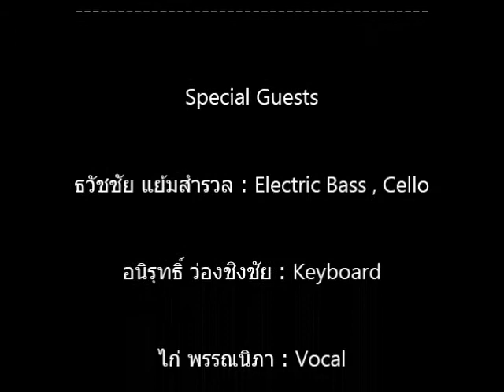With a Little Help From My Friends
Montfort College Primary Section
And Montfort String Orchestra
present

The Beatles Mania Concert

ณ อัฒจันทร์วงกลม หน้าตึกมงฟอร์ต

โรงเรียนมงฟอร์ตวิทยาลัย แผนกประถม

Special Guests

ธวัชชัย แย้มสำรวล : Electric Bass , Cello

อนิรุทธิ์ ว่องชิงชัย : Keyboard

ไก่ พรรณนิภา : Vocal

เพลินพิศ พินิจชัย : Vocal & Accoustic Guitar

เมธาพันธ์ ศิริกุลธิวัตต์ : Vocal & Accoustic Guitar

สุระ โล่ห์เพ็ชร : Drum

พิเชษฐ์ กาวีวงศ์ : Electric Guitar